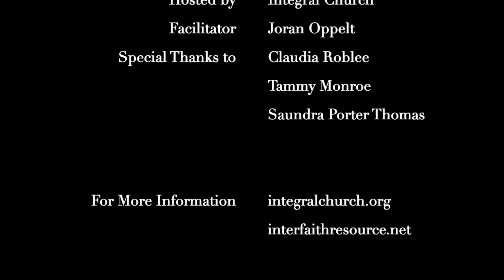Part 2: Starting a Spiritual Community from Scratch (Interfaith Ministers Network)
How to best launch and grow an interfaith/interspiritual community from the ground up.

The second installment of the Interfaith Ministers Network convenes ministers, chaplains, activists and leaders from around the world to discuss the issues around the growing interfaith community. Presented by Wisdom Circle Ministries; Facilitated by Joran Oppelt (Integral Church). Recorded on February 25, 2016.